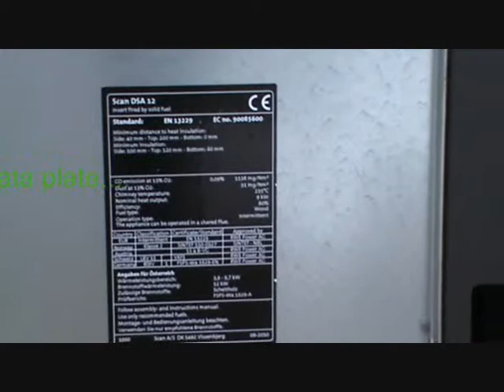Scan Double sided woodburning stove arriving at the showroom.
Scan DSA12 Double-sided stove arriving for showroom display
The Open Fire Centre Yorkshire St Oldham Manchester Lancashire bordering Cheshire Derbyshire